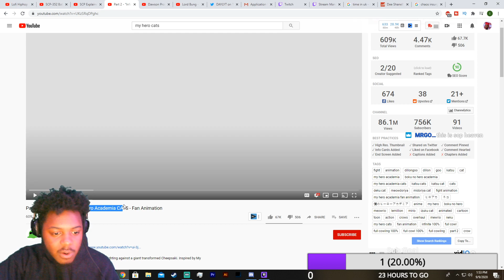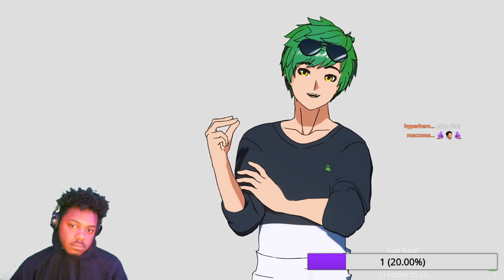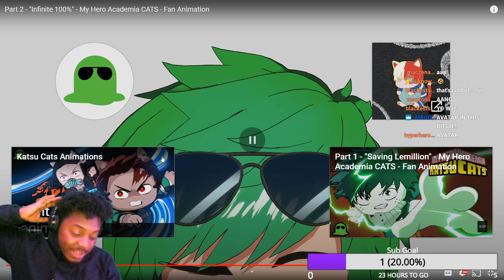My Hero Academia CATS Part 2 REACTION - "Infinite 100%" -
SocialClub: @IsiahCozy

$SendmeCashporfavor